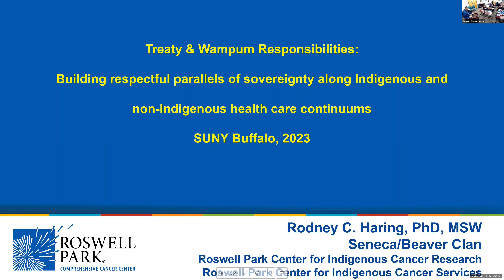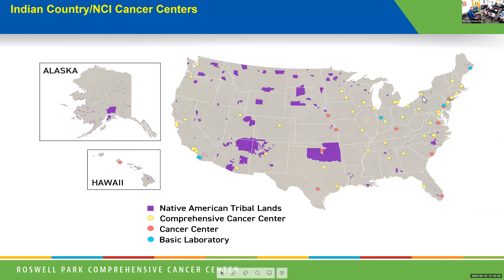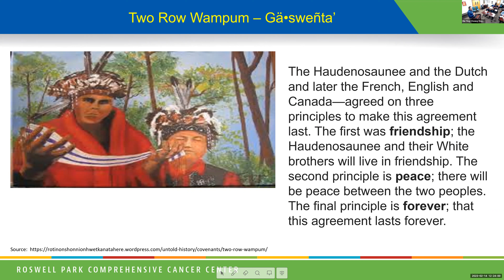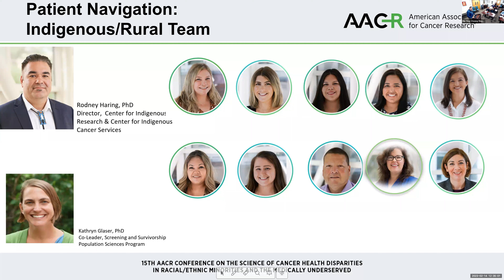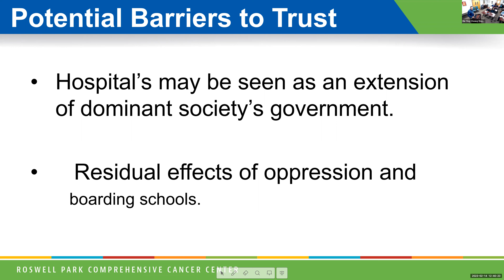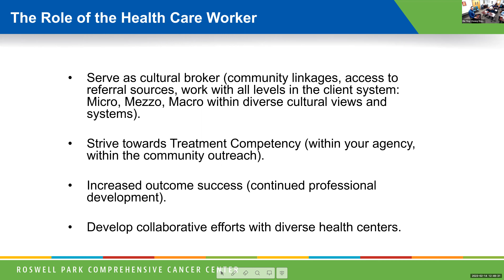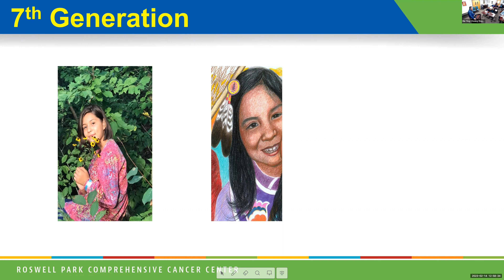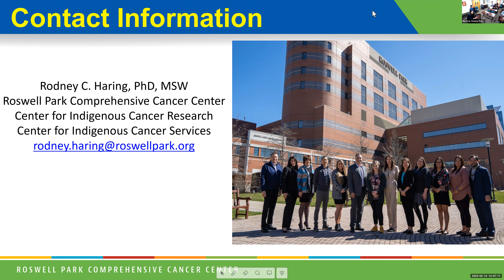Building Respectful Parallels of Sovereignty Along Indigenous & non-Indigenous Health Care Continua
Quality-improvement (QI) roundtables collected shared voices of Indigenous and non-Indigenous care providers working in and around ancestrally related Native Nations – Canada & US. Findings were coupled with triangulated, aggregated and de-identified CDC, Indian Health Services and NYS information. Collectively, results spoke to the journey of Indigenous communities across the health care continuum, translating QI initiatives into community change via Indigenous health care applications wrapped in a framework of historical Wampum agreements between Indigenous Nations, Canada and the US. Outcomes discuss building health care collectives, translational QI methods towards in-person and virtual health care, and innovative grass-roots partnerships towards creative community outreach, engagement and education. Narratives of diversity, strength, peace and resiliency will be storied. A short video co-created with Indigenous film makers and US-based cancer center media and will also be screened.

1. Learn how to utilize and discuss treaty and wampum conversations in health care, nursing service and care through Native Nation to local/state/regional health systems and federal relationships, including collaboratives with adjacent rural, suburban and urban intersections.
2. Conceptualize how to build culturally congruent practices utilizing quality improvement round tables, program evaluation and research programming towards Native Nation service and beneficence.
3. Practice dream storming towards co-creating sustainable nursing and health care initiatives towards current day and future wellbeing.

About the speaker:
Rodney C. Haring, PhD, MSW, is the inaugural director of the Roswell Park Center for Indigenous Cancer Research and Roswell Park Center for Indigenous Cancer Services. He serves as research faculty at Roswell Park Comprehensive Cancer Center’s Office of Community Outreach and Engagement, Department of Cancer Prevention and Control and adjunct research faculty at Oklahoma University, Stepheson Cancer Center. He is a past fellow of the National Congress of American Indians and Mayo Clinic. Dr. Haring is an enrolled member of the Seneca Nation of Indians (Beaver Clan) and resides on the Cattaraugus Indian Reservation. He holds a doctoral degree in social work from UB, has more than 15 years of social work practice, and served as a former delegate on the US Department of Health and Human Services, American Indian and Alaska Native, Health Research Advisory Council. Dr. Haring is also the lead delegate for the historic MoU between Rowell Park and Indian Health Services with the common mission of addressing health burdens in Indigenous communities. He is a recipient of the National Indian Health Board’s Impact Award (2017) and the National Federation of Just Communities Hero Award (2021). Dr. Haring’s research interests intersect eliminating disparities and encouraging resiliencies within First Nations and Indigenous communities.